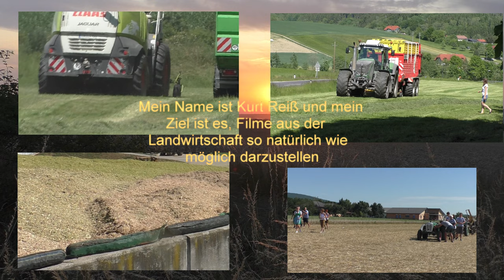Alt und Bezahlt Läuft dann noch wenn andere Stehen beim Weizen Dreschen 2020